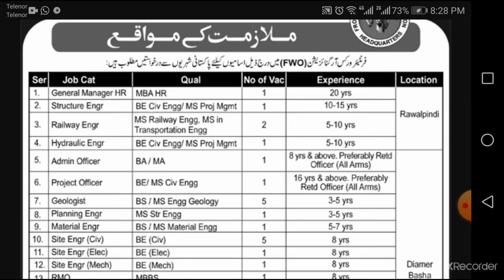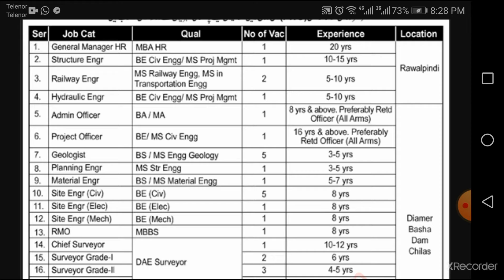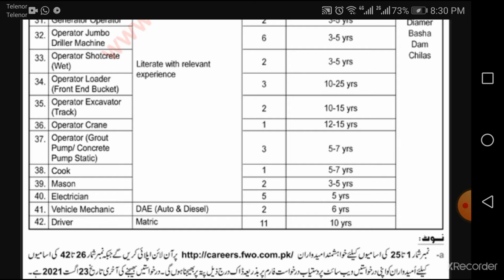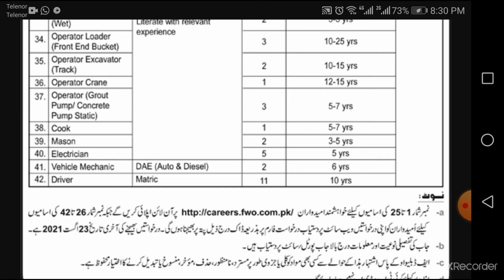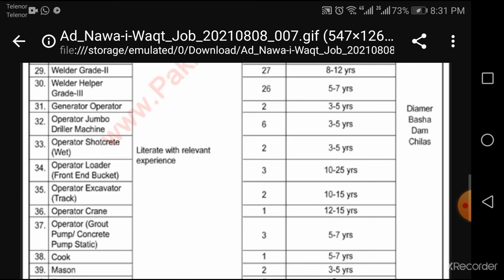FWO Jobs all Pakistan#Jobin4mation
Jobs Topic Cover:
- pakistan ranger
- teacher vacancy
- accounting jobs
- ppsc upcoming jobs
- pakistanjobsbank

new job
new jobs
Council of Islamic Ideology Pakistan jobs|| CII Pakistan jobs 2021 || Latest Jobs in CII Pakistan